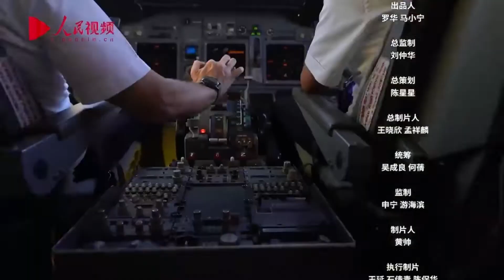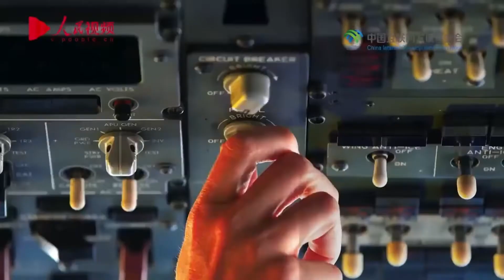미국에서 온 린든, 中 윈난 다리서 민박집 경영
“100여 개 국가를 여행했지만 중국은 항상 제 마음 속에 고향 같은 느낌이었습니다.”

2004년 미국인 린든은 직장을 그만두고 집을 팔아 가족들과 함께 중국으로 왔다. 그는 “거처를 마련해 새로운 생활을 하고 싶었어요”라고 말했다. 현재 그는 다리(大理) 시저우(喜洲)에서 자리를 잡은 지 18년이 되어가며 마을에서 민박집을 경영하고 있다. 그는 그중 절반의 공간을 공공의 공간으로 만들어 더 많은 사람들이 마을 주민과 교류하고 문화가 교류하는 공간으로 만들었다.

린든은 자신을 중국 문화를 사랑하는 외국인이라면서 중국 문화의 홍보자가 되고 싶다고 말했다.